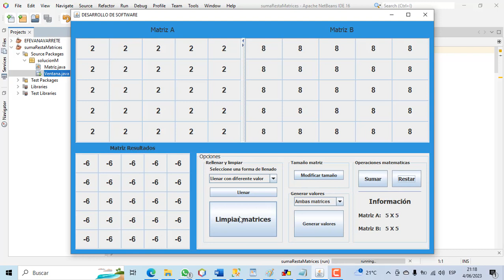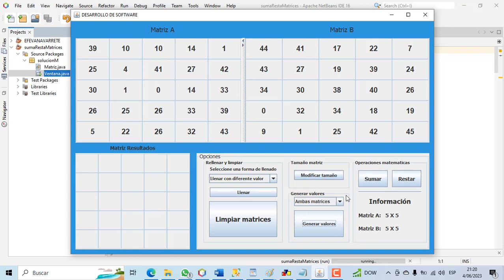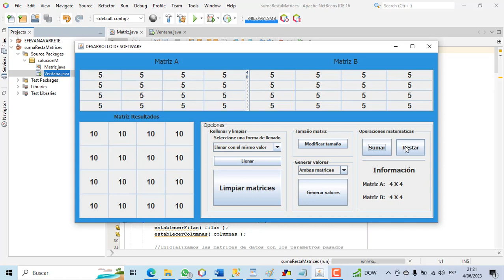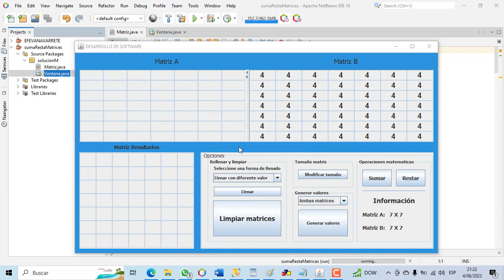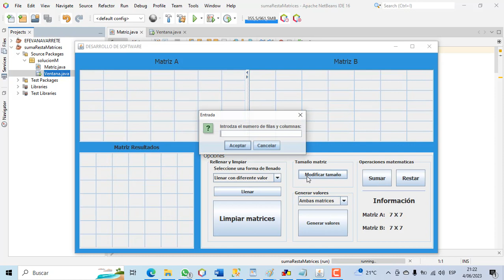PROGRAMA EN JAVA - SUMA Y RESTA DE DOS MATRICES.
Suma y resta de dos matrices, en diferentes tamaños y formas de ingreso de valores.